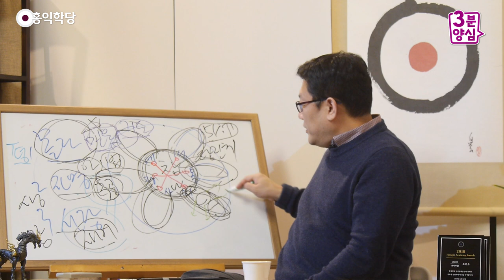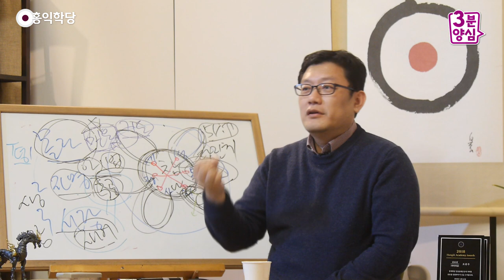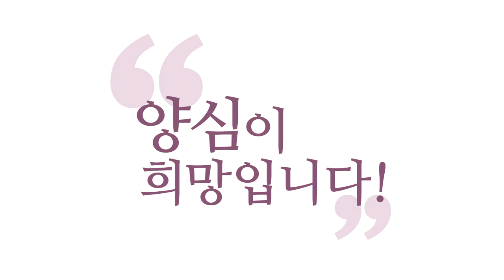[3분 양심] 몰라의 3단계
- (190220 수요 대담) 몰라의 3단계
"몰라!"만 하면, '평안의 몰라'가 있고,
'자명의 몰라'가 있고, '사랑의 몰라'가 있어요.
어떤 "몰라!"를 하고 계시느냐가 여러분의 관건이에요.
'자명의 몰라'도 아공(我空)ㆍ법공(法空)의 자명도 있으니까,
구공(具空)의 '자명의 몰라!'나
'사랑의 몰라!'는 같은 겁니다, 사실.
같은 건데, 생각 차원, 감정 차원에서
얘기해본 것뿐이에요. 같은 거예요.

자, 보세요. 여러분,
'평안의 몰라!'는 뭡니까?
학당 오셔서 "몰라!" "아, 하나님은 평안이시다."
"근심ㆍ걱정 다 사라지고 짱이다." "마약이 필요 없다."
서양에서는 마약 대용으로 명상을 권합니다.
평안만 주는 거예요, 그것은 사실.
마취만 시키는 것이죠, 인간의 감정을.

그런데 그게 단순히 마취만 되는 게 아니라
그 원리를 들어가 보면 신성을 만났기 때문에
인간의 에고에 근심 걱정이 내려놔 지는 것이거든요.
진짜 신성을 만나는 것이, 명상의 목적이죠,
단순히 마취시키려는 게 아니라.
그래서 명상은 신성으로 우릴 인도해 줍니다.
그럼 여기서 평안이 와요.

약물 따위에 의존하지 마시고, 명상을 해야 되는 이유입니다.
진짜 원리를 알고 명상을 하셔야 되는 이유예요.
그 다음에 '자명의 몰라'라는 것은,
아공ㆍ법공을, 일단은 아공ㆍ법공을 위에서부터 아공ㆍ법공,
아공이라도 자명히 알고 "몰라!" 하고 계신 분은
'자명의 몰라'를 하고 계세요.

꽃잎이 좀 더 폈어요, 그렇죠?
이렇게 같은 "몰라!"라도 달라요.
둘이 "몰라!"를 하고 있어요. 한쪽을 탁 건드려서 한쪽한테,
"참나는 뭐고 에고는 뭐야?" "몰라! 지금 난 되게..
그것도 몰라, 아는지 모르는지도 몰라,
나는 그냥 모를 거야, 모르는 게 딱 좋아." 이 상태입니다.

이쪽은요? 탁 건드리면, "에고는 '무상ㆍ고ㆍ무아'요.
참나는 '상락아정(常樂我淨)'이라.
참나는 시공을 초월하고, 에고는 시공 안에서 다양한 변화가
인과관계 속에서 굴러가는 것이다." 하고 쫙 나옵니다.
그거 알고 "몰라!" 하고 있는 거예요.

그러면 꽃잎을 넉 장을 탁 피워놓고,
"몰라!" 하고 있는 사람하고,그렇죠?
넉 장을 피워놓고 "몰라!" 해서 참나를 잡고 있는 사람하고,
이 두 장만 꽃잎 피워놓고 참나 잡고 있는 사람은
건드리면 자기 피워놓은 것만 자라지
안 피워 놓은 건 설어요, 낯설어요.

이게 자기 스스로, 자기 업장이 두터워서 이게 안 핀 건데,
내 참나가 능력이 없는 줄 압니다.
"옆 사람 참나는 되게 지혜롭던데,
내 성령은 진리의 영이라더니,
영 진리도 안 가르쳐주고, 좀 모르는 거 같아."
"무지의 영 같아, 내 성령은.."
왜냐하면 내가 신통치 않거든요.

성령을 받았는데도 뭐 나아진 게 없어요. 가능합니다.
본인이 자꾸 그걸 통해 평안만 누리고 있으면,
성령이 진리를 주는데, 여러분이 못받는 거예요.
성령이 "하지 마! 하지 마!"
"가지 마! 가지 마!" 하는데 못 들어요.
그러면서 "성령은 뭐 하나도 얘기해 주는 게 없어."
어떻게 주로 물어보느냐?

"저 이번에 5억 당길 수 있을까요?"
그러면 저 내면에서 "찜찜하지 않냐? 찜찜하지 않냐?"
하느님이 물어도, "영 답이 신통치 않아,
달라고 해도 물어다 주는 법도 없고,
해결해 주는 법도 없고."
안 믿는 거예요. 자기 에고의 눈으로 보면서
하나님을 왜곡시키고, 제한해서,
자기가 능력을 막아버리고,
자기가 하나님의 진리를 막아버립니다,
자기 업장이, 사실은.
그래서 업장을 좀 덜면 꽃이..

자 보세요, 꽃잎이 피는 원리가
업장이, 이 부분만큼 업장이 닦여야
이 부분의 꽃잎이 피는 겁니다.
이것을 꽃잎을 만든다고 생각하시면 안 되는 게
뭐랑 같냐면, 이 방이 에고예요.
햇빛이 이 안에까지 들어오면 여기가 극락이 되는 거죠.
지금 태양은 밖에 환히 떠 있어요.

문제는 뭐죠? 커튼을 두껍게 치고 있어요, 제가.
커튼을 걷었더니, 유리창에 때가 잔뜩 껴 있어요.
유리창 때를 벗겨요. 그러면 이게 업장을 턴 겁니다.
업장만 털었는데 어떤 변화가 일어나요?
태양이 밀고 들어와요, 여기까지 그냥.
무슨 말인지 아시겠죠?

그러니까 이 6바라밀은 여러분이 하는 게 아니에요.
여러분이 하는 건, 업장만 치워주면,
밀고 들어오는 거예요.
일단 참나를 모르는 업장을 갖고 계시죠,
여기 처음 왔을 때. 그럼 어떻게 해야 돼요?
"몰라!" "몰라!"라는 새로운 업을 지어요.
"몰라!" "몰라!", 업은 업으로 닦습니다.

"몰라!" "몰라!"라는 새로운 업을 짓다가 어떻게 돼요?
참나를 모른다는 업이 닦이면서,
"몰라!" "몰라!" 하다가 탁 참나가 드러나 버려요.
참나의 태양이 내 마음에 내 에고를 비집고 들어옵니다.
내 에고의 때가 지워진 부분만큼 밀고 들어와 버려요.
태양은 내가 만든 적이 없잖아요.

그러니까 많은 선사들이
"참나는 무위의 세계다. 네가 닦을 수 있는 게 아니다."
"참나는 네가 닦을 수가 없다."
"참나의 세계는 네가 닦아서 얻을 수 있는 세계가 아니다."
이런 말을 해요.

"그러면 공부를 하라는 거야, 말라는 거야?"
그러면 어떻게 하라는 거죠?
내가 내 에고를 닦으면,
참나는 거기에.. 자연히 들어오는 거예요.
인연 만나면 들어오는 거예요.